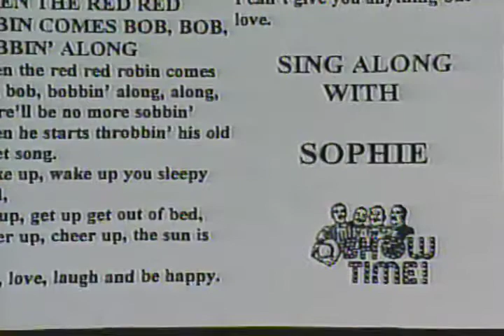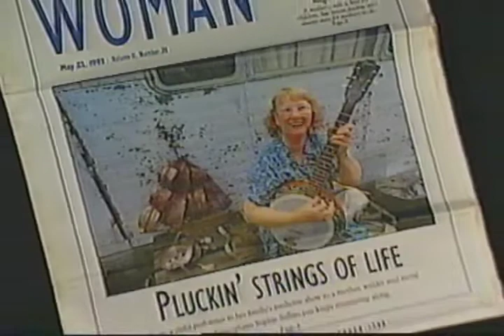CreativeExpressionsTrigon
Creative Expressions  Sophie Trigon award  06/02/1999  age 75